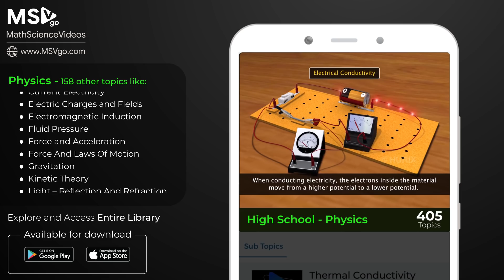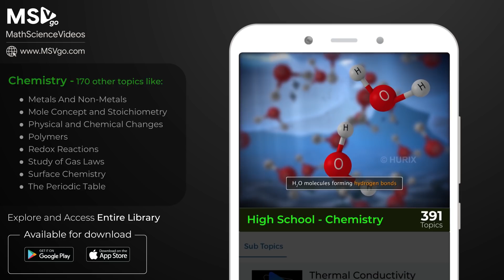MSVgo - The Math Science Super App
Learn Math and Science concepts with videos mapped to CBSE, ICSE, ISC, IGCSE syllabus, grade 6 - 12.
Welcome to a mobile learning app with 6,000+ Math & Science videos, 10,000+ questions bank & interactive learning techniques such as quizzes, games & challenges. Our video lessons are created by experts, for the syllabus of CBSE, ICSE, IGCSE & ISC boards with an optimum length between 6 to 12 minutes for every topic. Combined with real-life examples, MSVgo helps students understand difficult concepts across various Math Science topics.

Download MSVgo - the Math Science Super App for Grades 6th to 12th